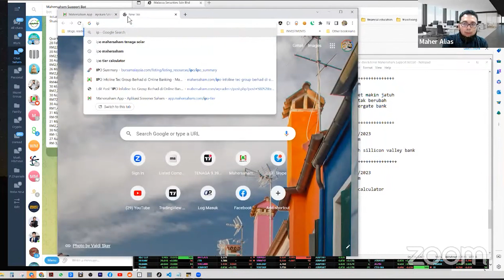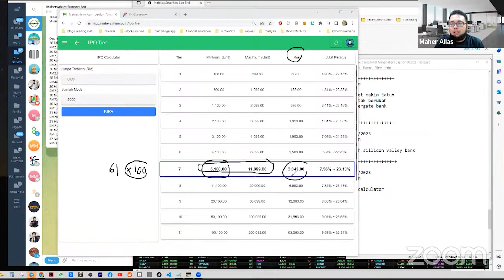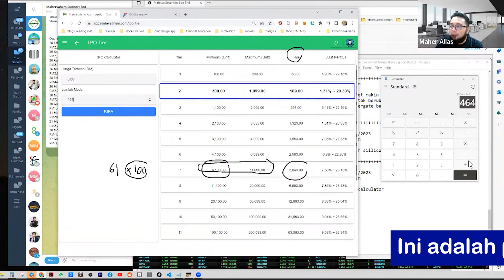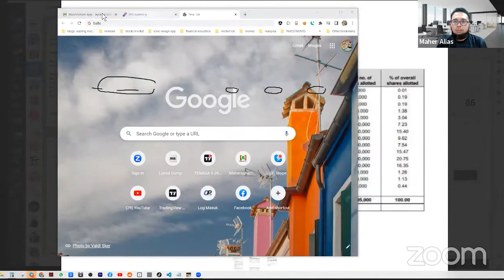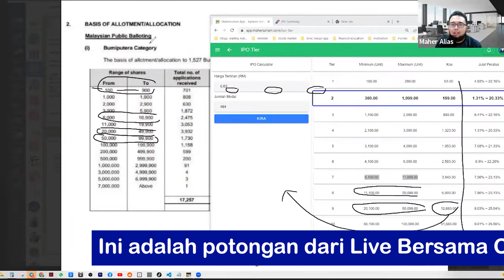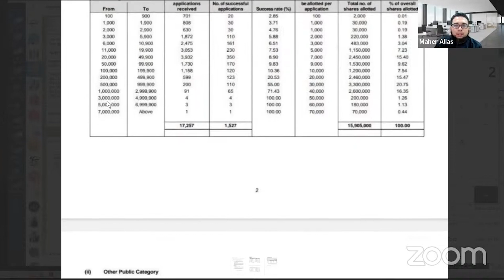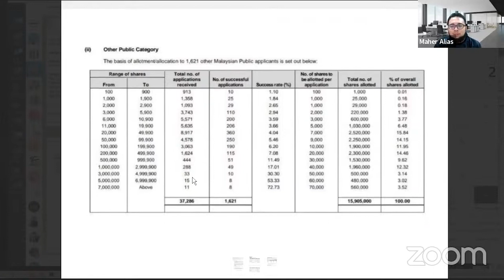Cara Kira IPO Nak Dimohon | Tingkatkan Potensi Apply IPO